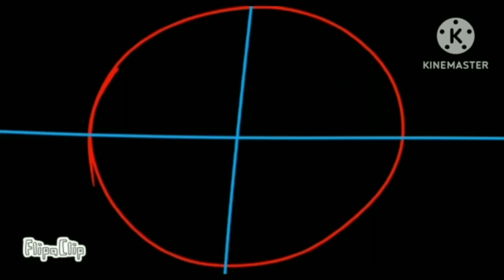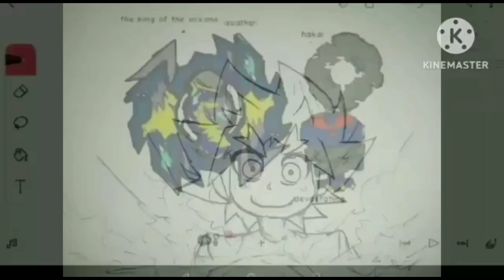Valeu o presente Ryuga🤝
Me sigam lá pra ficar mais por dentro de novidades 😉

HEAVY BEY CLUB;

TIO ISACHI;